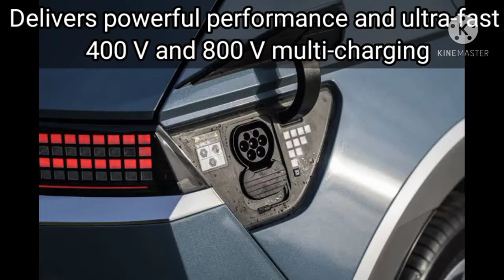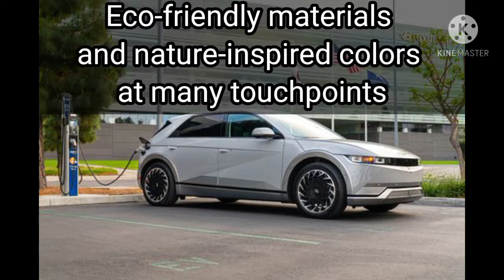Hyundai Ioniq 5 REVIEW (Interior and Exterior view)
Do you think the hyundai ioniq is a gamechanger in the electric vehicle industry. tell me what you think the comment box below

IF YOU HAVE any questions or suggestions please feel free to drop it in the comment box below and i will answer them